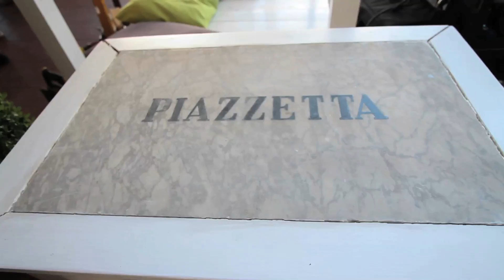GRAN FINALE di Valerio Groppa- backstage completo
Backstage completo di Francesco Salvadori